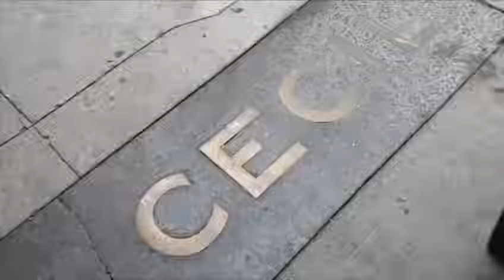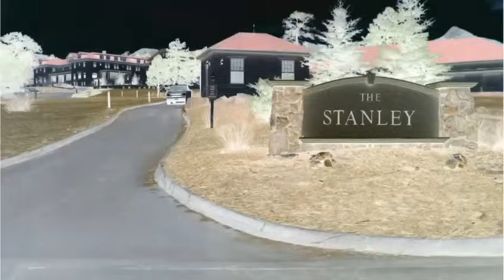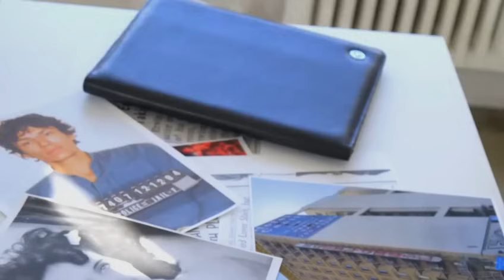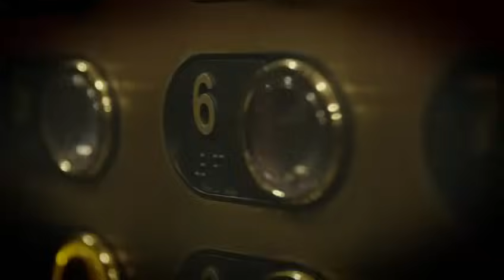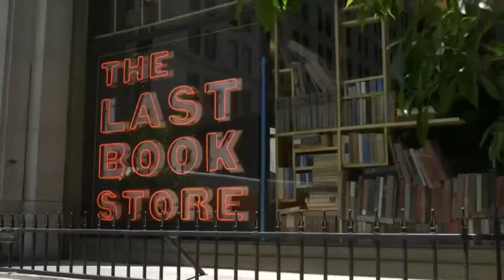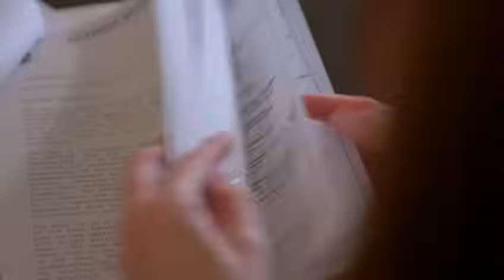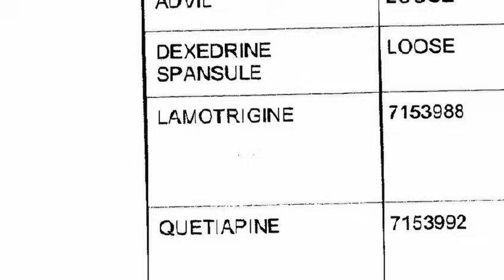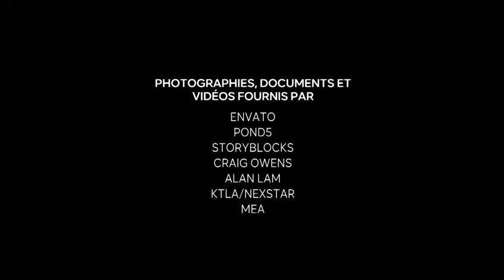Révélations Paranormales L'Hôtel de l'horreur !!!!!!!!!!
LA SUITE BIENTOT A SUIVRE !